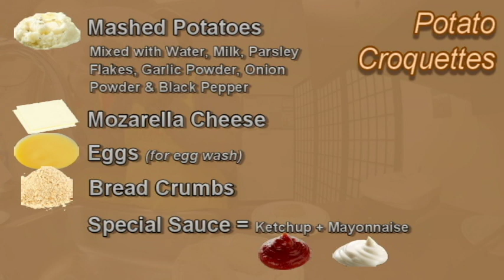EP52 | POTATO CROQUETTES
LUNCH BREAK - POTATO CROQUETTES - EP52
On this episode we make boxed mashed potato, where we add water, milk, parsley flakes, garlic powder, onion powder and black pepper. We cook this in the microwave for two minutes and thirty seconds. We also take tropical mozzarella cheese and cut it up into small squares. Once the mashed potatoes are cook we take it and mold it to add the cheese in the middle and form them into balls. We then egg wash them and add them to bread crumbs that we cook on the grill. We also make a Dominican sauce that is made with ketchup and mayonnaise and spread it onto the croquet's or can be used for dipping on the side.

Bringing you the foods you can make while during your break at work for lunch. "Don't settle for less, always make it your best"

Edited by: Antonio Collado 'aka' Cristian Knight
Video Credit: Antonio Collado 'aka' Cristian Knight
- "buddy"
Photo Credit: GOOGLE Images